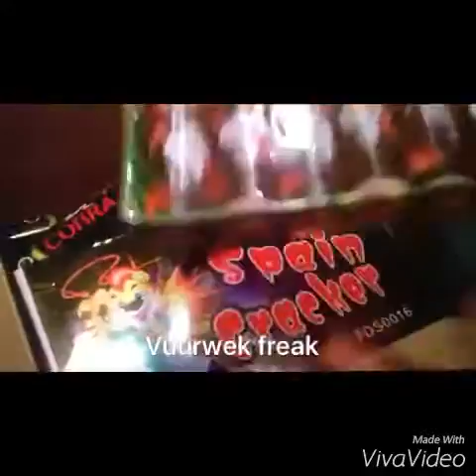Vuurwerk unboxing 2016/2017